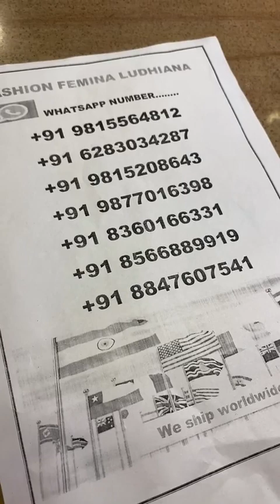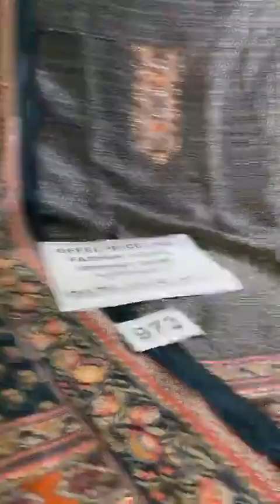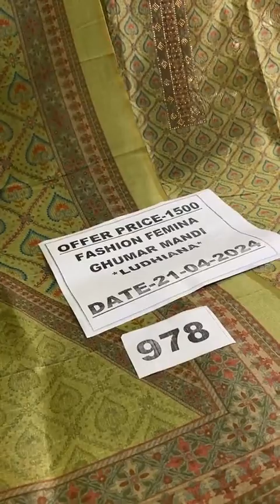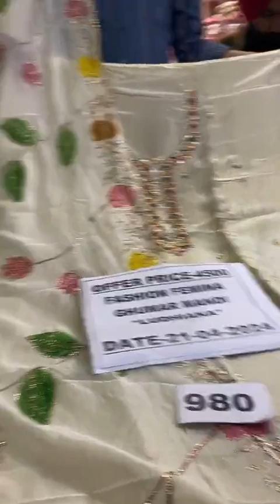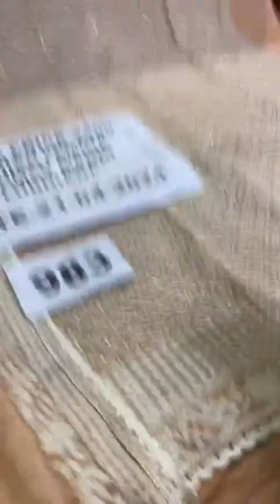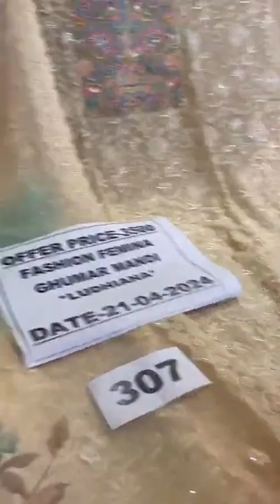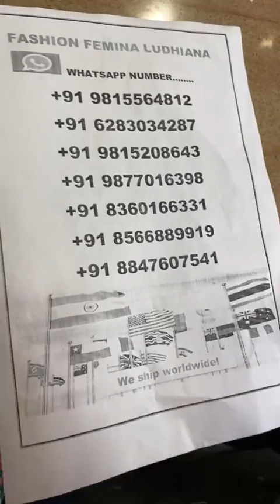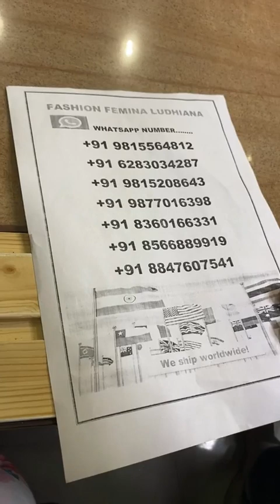fashion famina Ludhiana